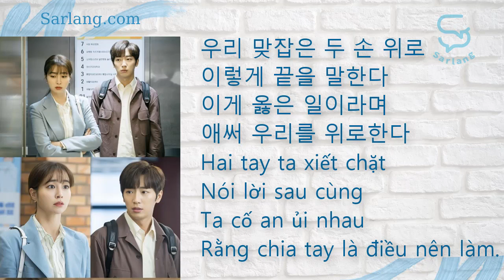[Vietsub] "Once Again" Korean Drama "한번 다녀왔습니다" OST Lyric/가사 3 (우리 이별하는 날 The day we broke up-Ra.L)